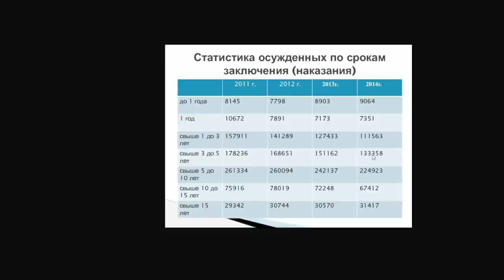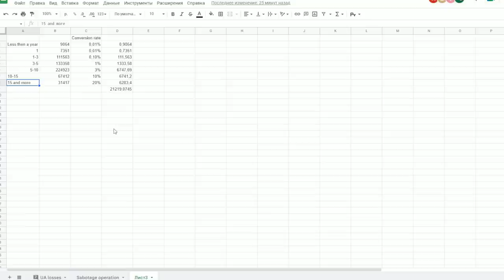Ukraine. Military Summary And Analysis 15.09.2022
This video describes the military situation in Ukraine on the 15th of September